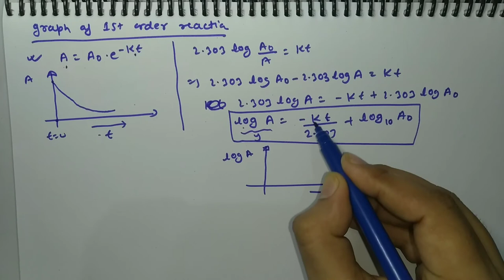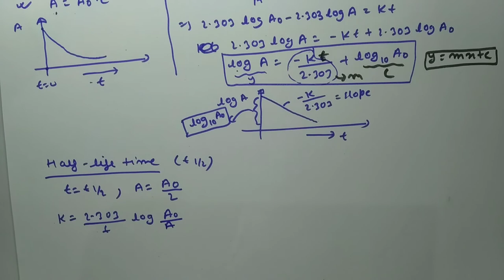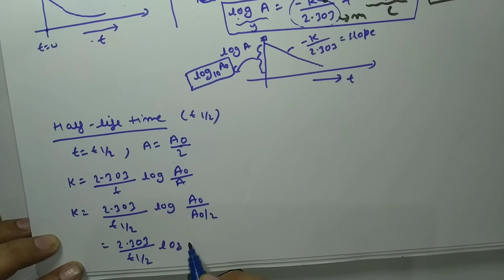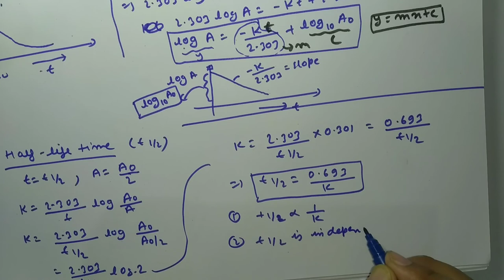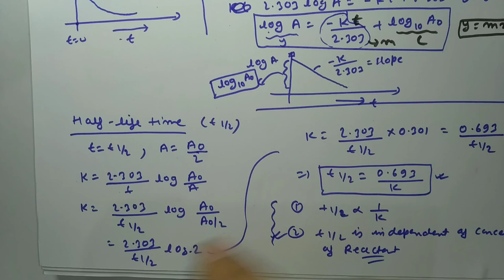Chemical Kinetics||First Order Reaction Derivation And Half life Time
Half life Time
Chemical Kinetics